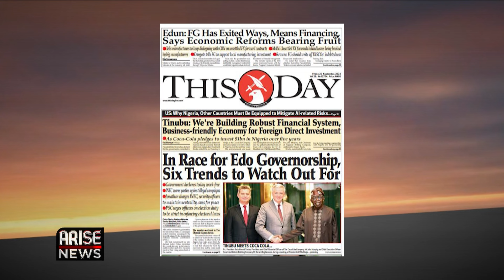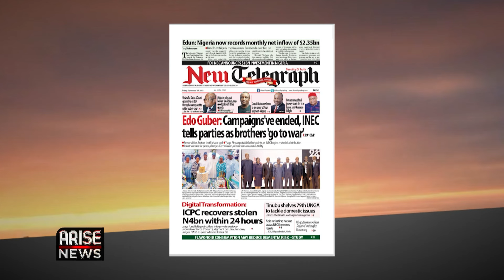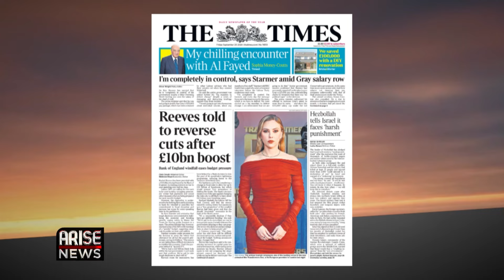In Race For Edo Governorship, Six Trends to Watch Out For